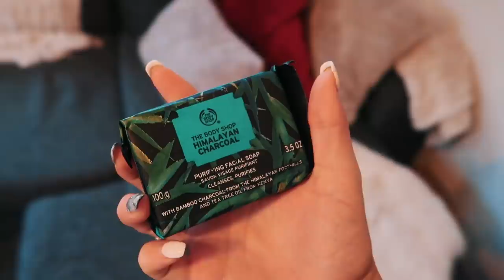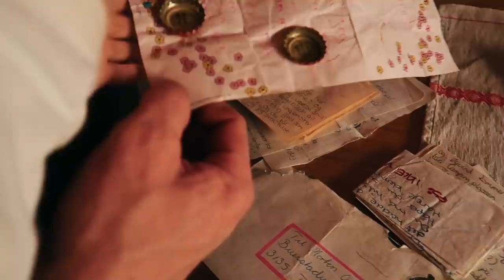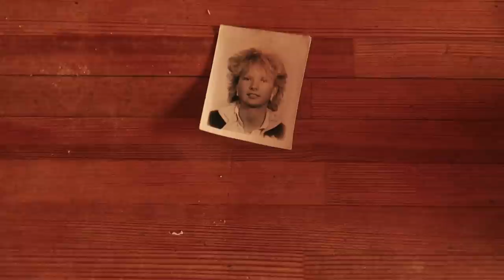Baker peppekaker & Q&A *vlogmas 15*